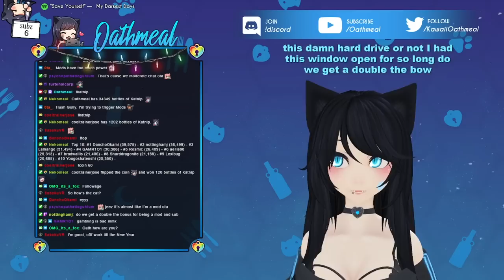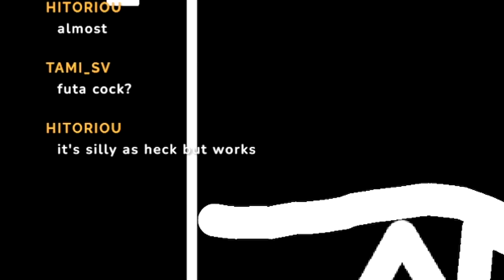DON'T BULLY ME, I'LL C*M!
Been a while since I've uploaded, so I decided to throw some clips together from the past year. Hope ya enjoy! ♥